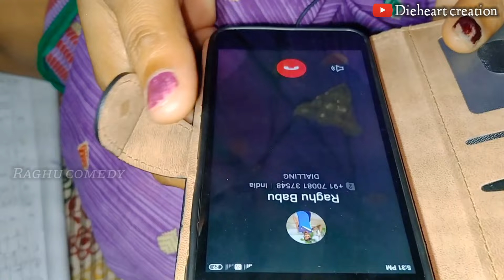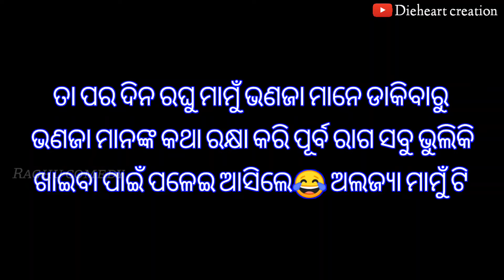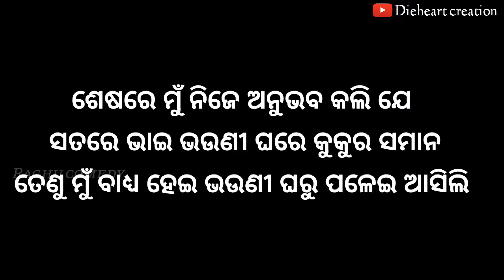Bhauni ghare bhai kukura samana part-2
ଆମେ ଭାଇ ଭଉଣୀ ଭଣଜା ମିଶି କି କେତେ କଷ୍ଟରେ ଭିଡିଓ ବନେଇଛୁ
ଆପଣ ମାନେ ଭିଡିଓ ଦେଖନ୍ତୁ ଆଉ ଅନ୍ୟକୁ ବି ଦେଖାନ୍ତୁ🙏🙏🙏
 ଅଧିକ ରୁ ଅଧିକ share ପରେ share କରନ୍ତୁ🙏🙏🙏🙏
ଆଉ ଭିଡିଓ କେମିତି ଲାଗୁଛି ମୋତେ ଜଣାନ୍ତୁ🙏🙏🙏🙏

                  🙏🙏 DieHeart Creations status video🙏🙏
Link:-

            ALL TYPE OF WHATSAPP STATUS
                                              VIDEO DAILY UPDATE

🙏🙏🙏🙏supporting channel 🙏🙏🙏🙏
❤️1-Mr Talcher
❤️2- Entertainment Tapu
❤️3-Dieheart creation
❤️4-Auro comedy